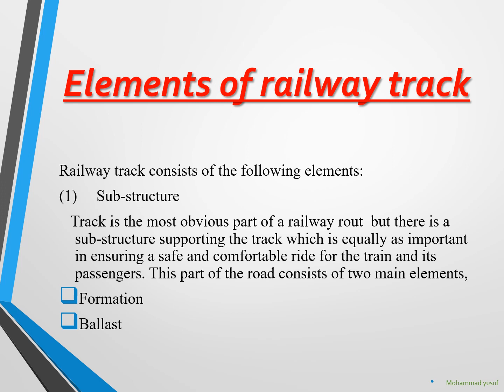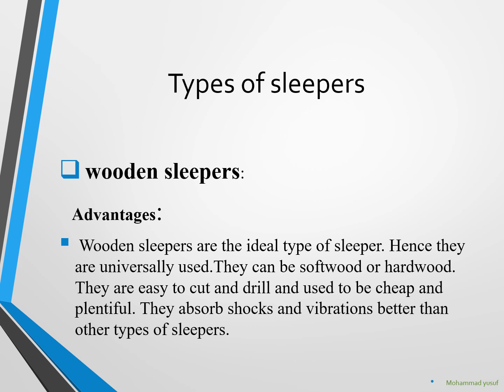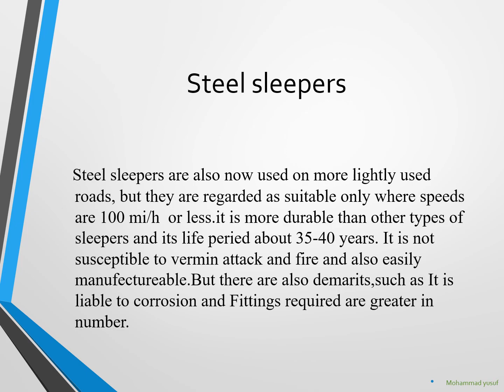Layout and construction of a railway track and railway station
Track is the base upon which the railway runs.  To give a train a good ride, the track alignment must be set to within a millimeter of the design.  Track design and construction is part of a complex and multi-disciplinary engineering science involving earthworks, steelwork, timber and suspension   systems  the infrastructure of the railway.